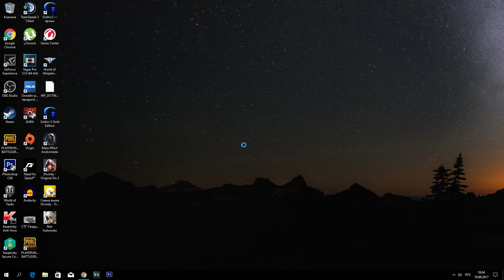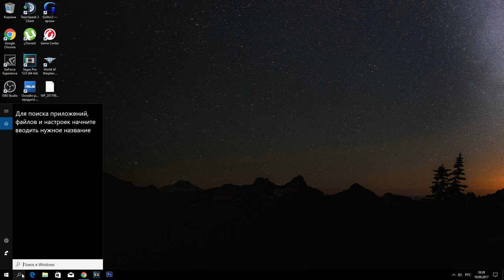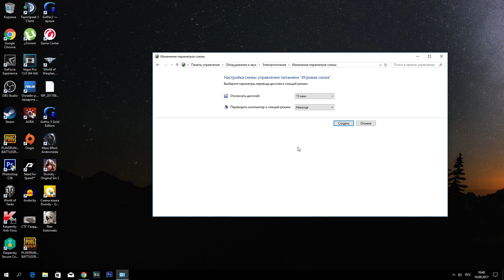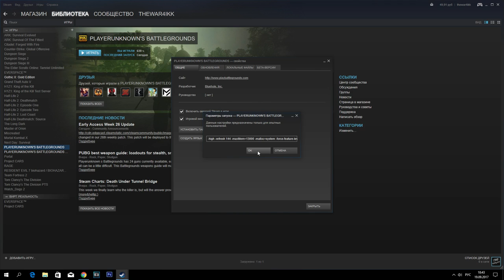Оптимизация PUBG +20 фпс! Запрет разработчиками менять файлы ini.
Настройка видеокарты Nvidia

Параметры запуска steam
-high -refresh 144 -maxMem=13000 -malloc=system -force-feature-level-11-0 -USEALLAVAILABLECORES -sm4

Видео имеет рекомендательный характер, вы всё делает на свой страх и риск!

Сбербанк:
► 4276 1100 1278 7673